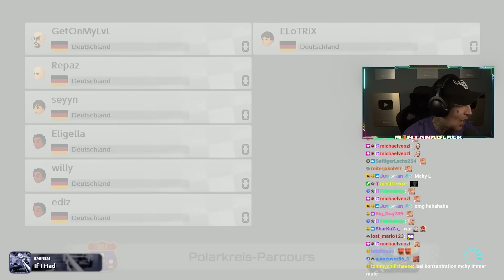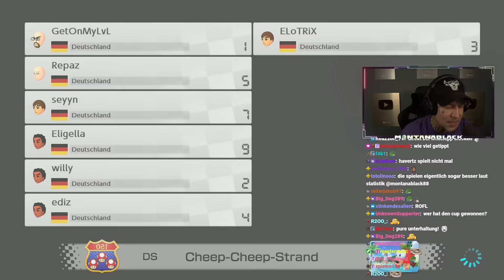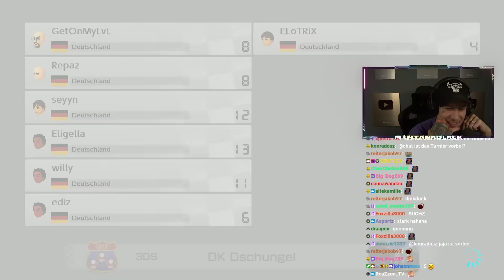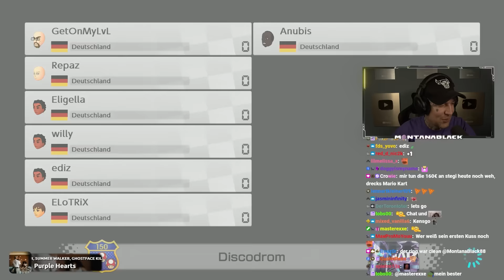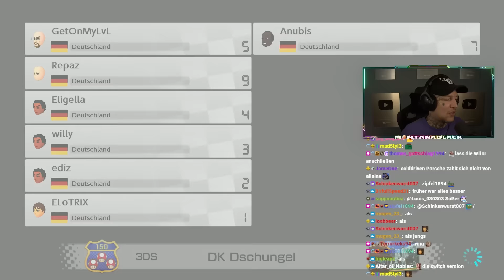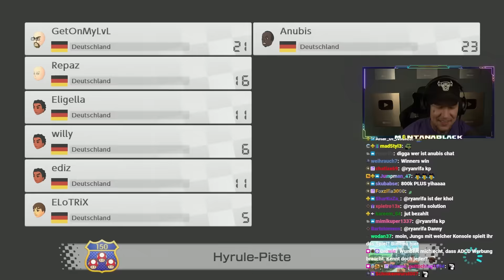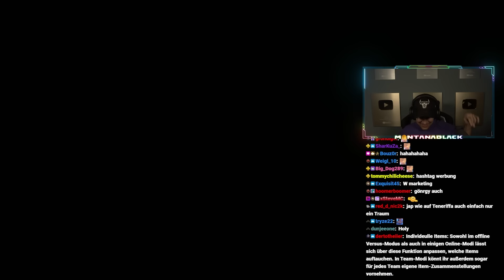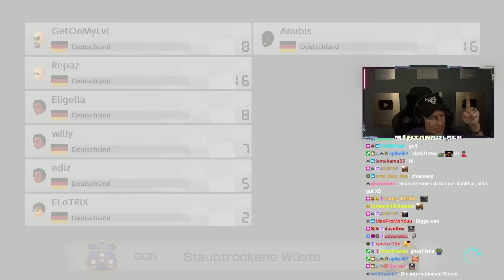XXL FOLGE mit DICKEN AUSRASTERN!🔥 | Mario Kart 8 | SpontanaBlack